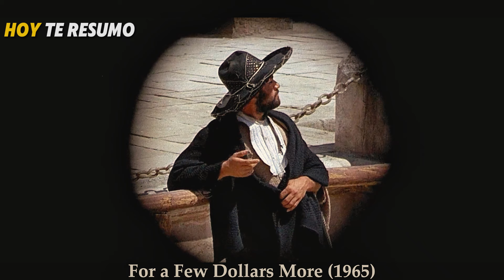Bandidos INTENTAN SOMETER a un FORASTERO, sin SABER que es el PISTOLERO Más LETAL del PUEBLO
🍿Dos cazarrecompensas persiguen al líder de una banda de forajidos que está aterrorizando la zona del suroeste. En un principio los hombres se ven como rivales, pero acabarán colaborando para dar caza a este infame criminal.

Pelicula: For a Few Dollars More (1965) / Por unos dólares más (1965)

This is an appeal to the allowances made for "fair use" purposes, such as criticism, comment, news reporting, teaching, scholarship, and research under Copyright Disclaimer Section 107 of the Copyright Act of 1976.

For a Few Dollars More (Por Un Puñado de Dólares Más) es un Spaghetti Western dirigido por Sergio Leone en 1965, siendo parte de la icónica Trilogía del Dólar. Este western clásico y western de 1965 es una destacada película de vaqueros y una joya entre los westerns italianos o western spaghetti. Protagonizada por Clint Eastwood como El Manco, un forastero misterioso, pistolero letal y forastero peligroso, y Lee Van Cleef, ambos se unen en una historia de bandidos vs forastero y pistolero vs bandidos.

En el Resumen For a Few Dollars More o For a Few Dollars More resumen, la trama gira en torno a la caza de peligrosos bandidos en el oeste, liderados por "El Indio". Los protagonistas se enfrentan a los bandidos y forasteros en intensos duelos en el oeste y duelos de pistoleros, representando la acción en el salvaje oeste y la acción y aventura propias del género. Esta película es un exponente de las películas de vaqueros y forasteros y un clásico entre las películas del oeste y películas del Oeste.

Por unos dólares más, también conocida como Por unos pocos dólares más o Por Un Puñado de Dólares Más, es esencial en cualquier resumen de películas western o resumen de películas. Es una de las destacadas películas de Clint Eastwood y un referente en los westerns clásicos y clásicos del cine. La historia presenta un emocionante combate cuerpo a cuerpo y enfrentamientos de bandidos vs pistolero, donde la acción y justicia y la justicia por mano propia son temas centrales.

Este western de Clint Eastwood muestra cómo los protagonistas, dos cazarrecompensas, unen fuerzas para derrotar a los bandidos en el Oeste y al crimen organizado. La película es rica en artes marciales y tácticas de combate, siendo una de las notables películas de acción y películas de vaqueros clásicas. La confrontación de Marine vs Yakuza es reemplazada aquí por el enfrentamiento entre pistolero letal y bandidos en el oeste.

En este resumen Por unos dólares más, se destaca la dirección magistral de Sergio Leone y la música inolvidable de Ennio Morricone. Si eres amante de las películas de vaqueros, los westerns italianos y buscas una película con acción y venganza, este es un título imprescindible. Bandidos y forasteros, forastero peligroso y pistolero vs bandidos se combinan en una trama que ha influido en innumerables películas de acción y aventura posteriores.

En conclusión, For a Few Dollars More es una obra maestra que captura la esencia del Spaghetti Western, ofreciendo emocionantes duelos en el oeste y una narrativa envolvente que la convierte en un hito en las películas de vaqueros y el western clásico.

resumen de peliculas, resumen de peliculas de zombies, resumen de peliculas en 10 minutos, resumen de peliculas 2023, resumen de peliculas animadas, resumen de peliculas de netflix, resumen de peliculas de accion, resumen de peliculas de terror, resumen de peliculas romanticas, resumen de peliculas de comedia, resumen de peliculas infantiles, resumen de peliculas coreanas, resumen de peliculas en español, resumen de peliculas te la cuento, en minutos, Mr resumen, Ms resumen, Panda Resumen, hoy te cuento, Ahora te cuento resumenes, Max Movies, resumen de doramas, kdrama resumen, dorama resumido, mejor resumen, resumen asiáticos, ahora te cuento, hoy te cuento, hoy te voy a contar, peliculas de accion en español, peliculas completas en español latino, asi paso, aquí lo verás, once minutos, te lo resumo, enchula tu mente, planeta resumen, Farid Dieck, Te Cuento Una, Yes Play, la chica del resumen, Pelis en minutos, Resumiendo El Cine, resúmenes de películas, resumen de películas, te lo resumo, te lo resumo en 9 minutos, te lo resumo en 10 minutos, el resumen de películas, películas resumidas, películas, Resolviendo Peliculas